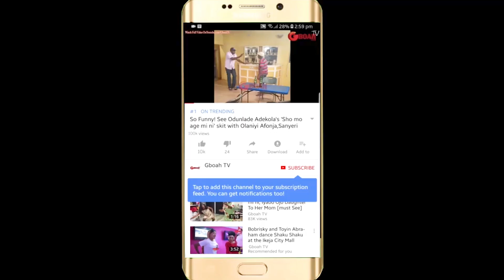Last thing i will do is fight a woman bcos of a man: Iyabo Ojo Denies Fighting colleague Over A Man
Actress Iyabo Ojo has dismissed her outburst on Instagram throughout her colleague's birthday on the 5th of February was over a "married man".